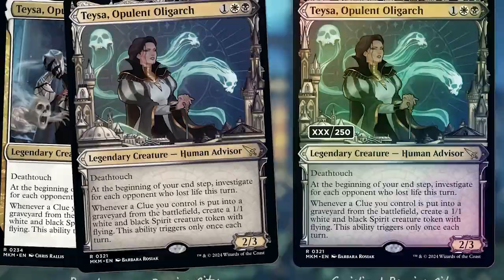LSOM Weekly Highlights 02-02-24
Magic, cyber-implants and spice!